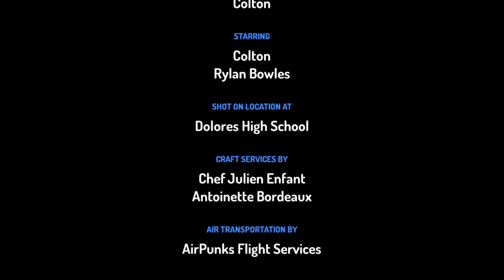I Made Rylan Bowles